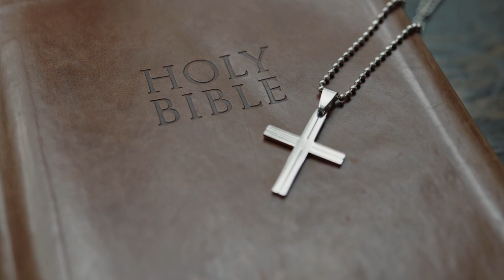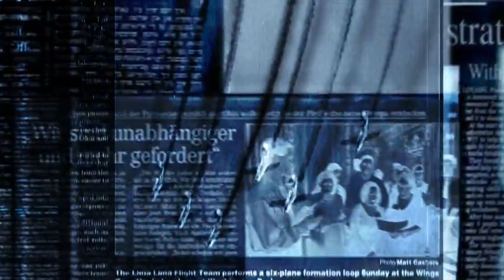Ratovi SVIJETOVA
Ego mora biti u srazmjeru sa realnosti jer ako nije to je onda narcisoidnost što znači da naš ego nema podršku u realnosti.
Autor: Jasmin Ljubunčić